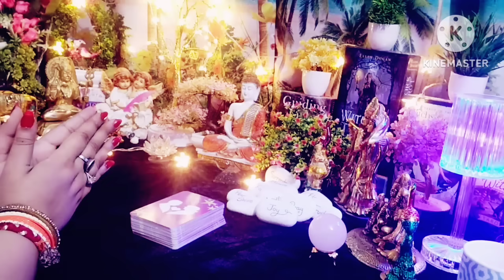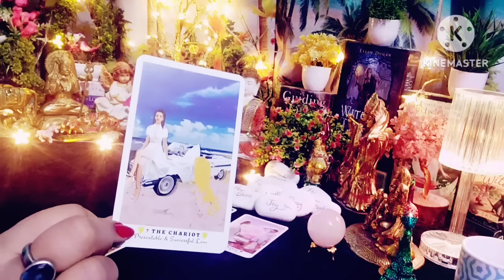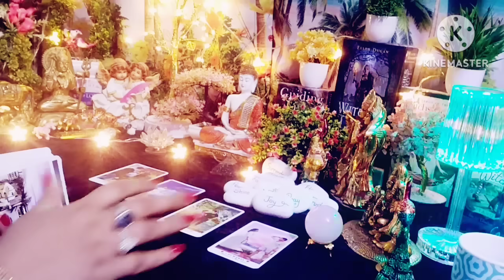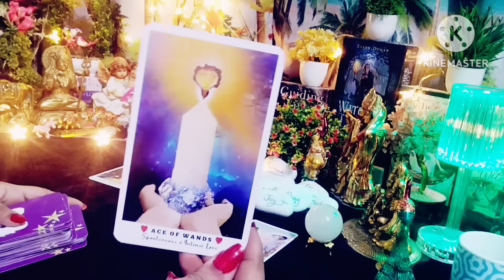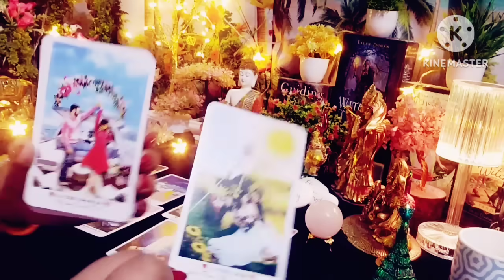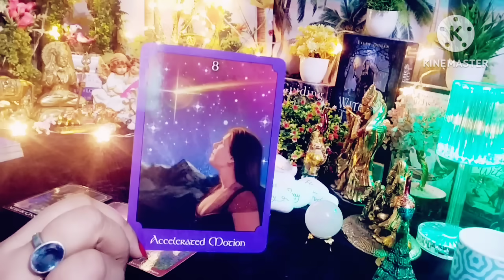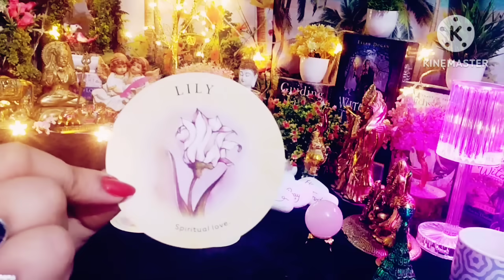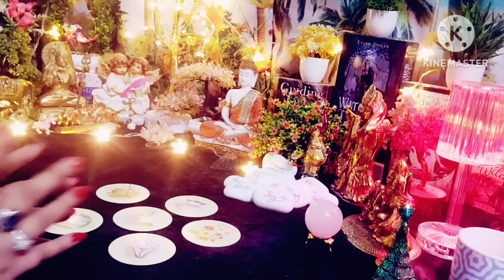Current Feelings Next Action❤🔥 All Signs Collective Timeless Tarot Reading💐